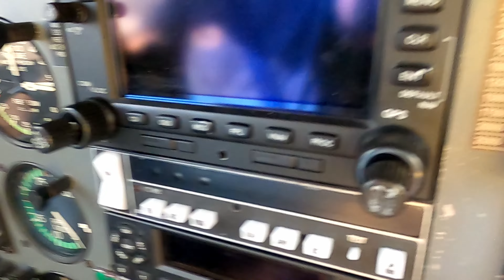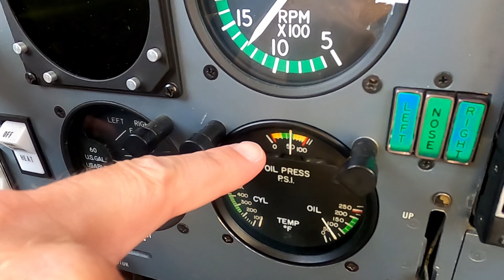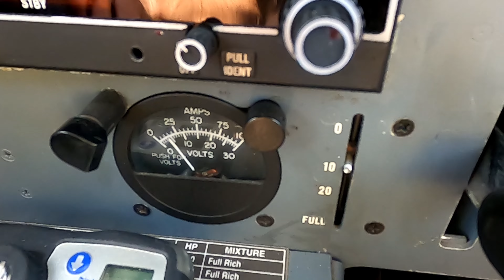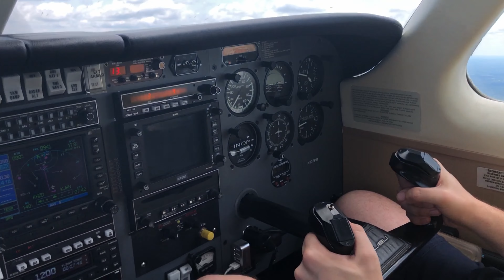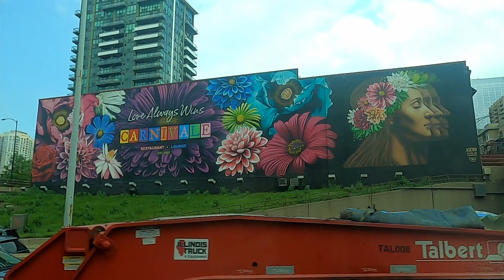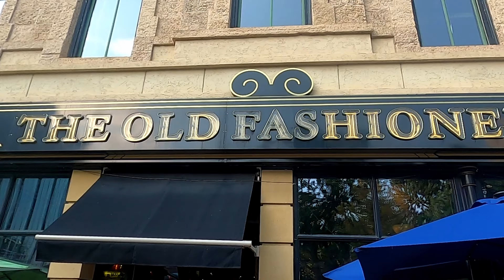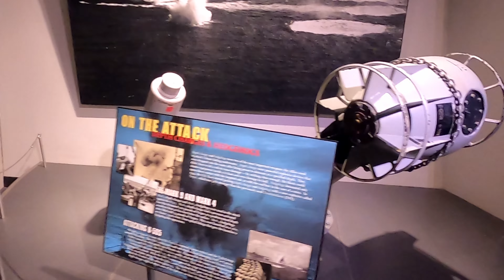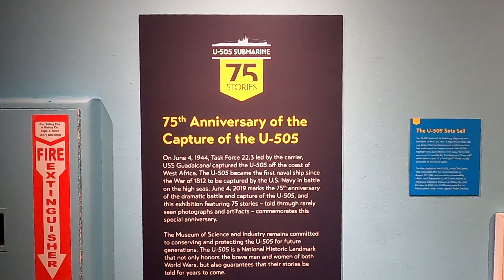Oshkosh EAA Airventure 2021+U505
Intro Credit Dieter Spears
People in video
Matt Stuhrenberg
Billy Walters
Paul Stuhrenberg
Steve Scott (big thanks For Allowing me to film your Plane)